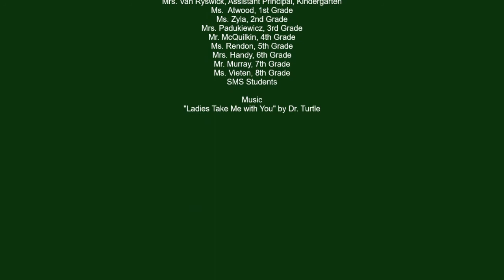January 29, 2021 St. Michael's School Awards Ceremony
We had to split the Awards Ceremony due to distancing restrictions.  This was the first held.  The second was held with Friday Mass on February 6th.